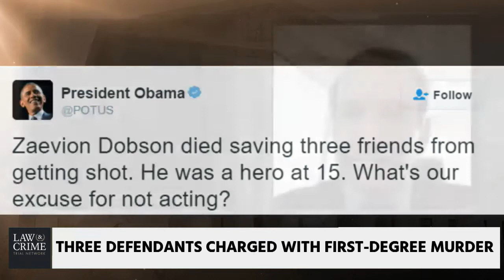Kendall Coffey Talks Todd Kendhammer Trial on Law & Crime Network Part 1